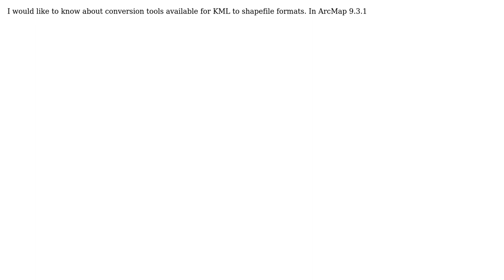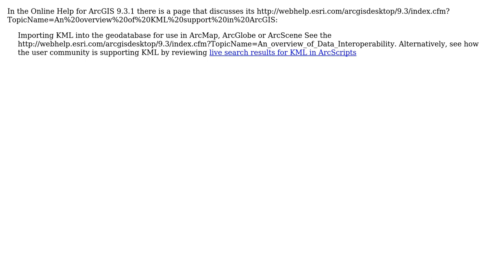GIS: How to convert KML to shapefile in ArcMap 9.3.1? (2 Solutions!!)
GIS: How to convert KML to shapefile in ArcMap 9.3.1?

With thanks & praise to God, and with thanks to the many people who have made this project possible! | Content (except music & images) licensed under CC BY-SA | Music | Images & others | With thanks to user Praveen Joshi user PolyGeo user nmtoken user Basti and the Stack Exchange Network Trademarks are property of their respective owners. You are responsible for your own actions.